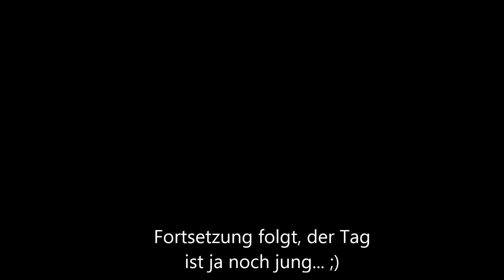Would you climb it? - The really dead one | Just Treework Teil 2 | Baumpflege Mertens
verpassen

PRODUKTE AUS DEM VIDEO:
ECHO CS-620 CX
ECHO CS-360 TES:

🔴 Geschäftliche Mail